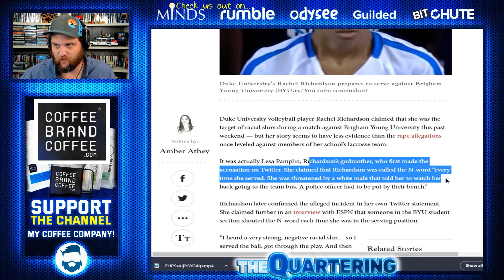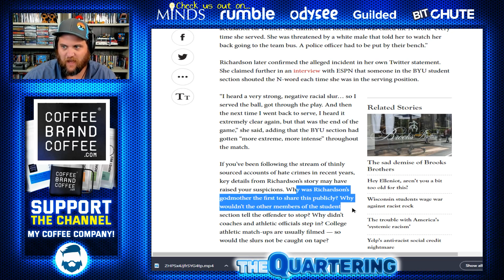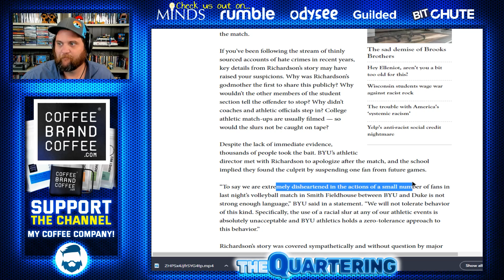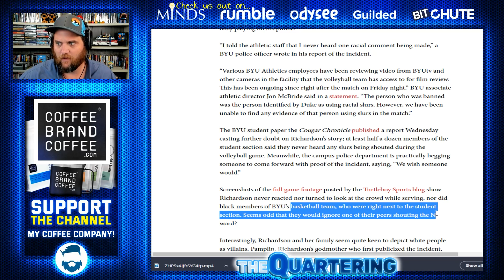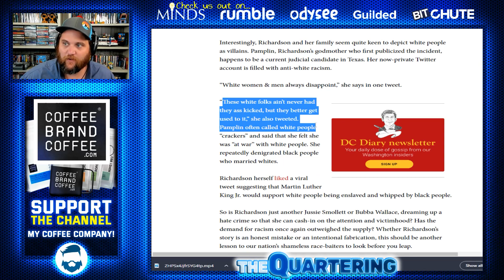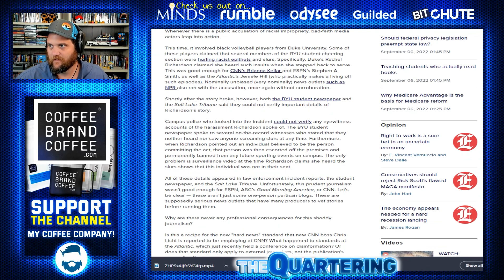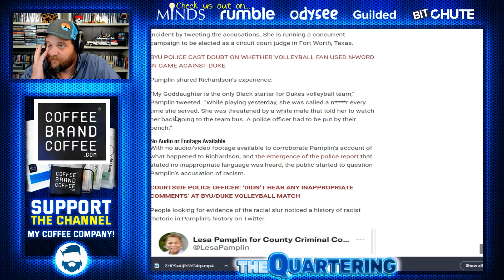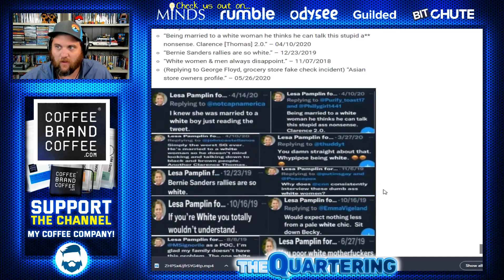A Woman FAR WORSE Than Jussie Smollett Just Got Busted Lying! The Duke vs BYU Race Hoax Collapses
The media ran with this fake race hoax story of a volleyball player in a Duke vs BYU game and it was all alie.